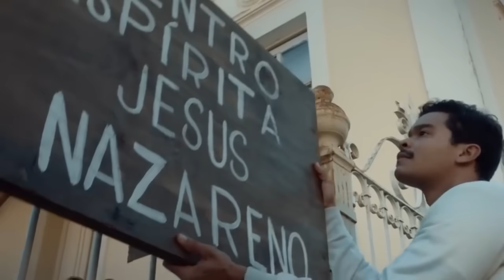Danton Melo era ATEU antes de fazer o filme espírita